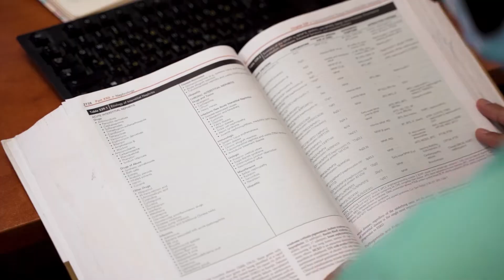Study Abroad: Voyage to Medicine | New & Improved - Spring 2024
Our new and improved Voyage to Medicine study abroad program will open soon for Spring 2024!
This  unique program combines challenging academic studies with first-hand views and experiences in one of Israel’s finest hospitals, under the guidance of professional and practiced physicians in the field. The program aims to build a bridge between young persons from other countries and the Israeli health system in the world of hospital medical activity.